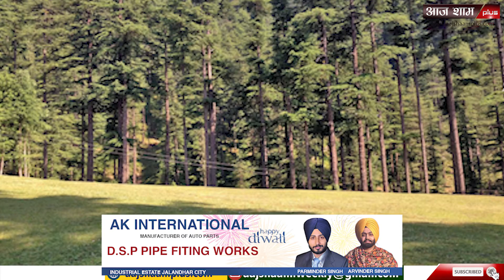पंजाब के अफ़सरों ने कैसे बेच दिए धार के जंगल?